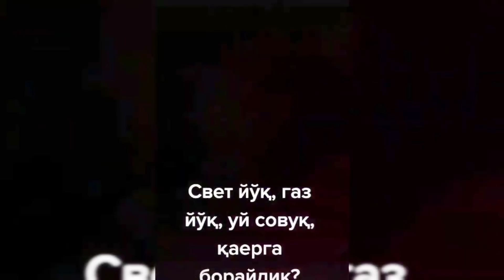ФЕРУЗА ЖУРАБЕКОВНА ГАЗ ЙОК СВЕТ ЙОЕ СОВУКДА КАЕРГА БОРАЙЛИК.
КАНАЛДА ЯНГИЛАР ОБУНА бўлинглар